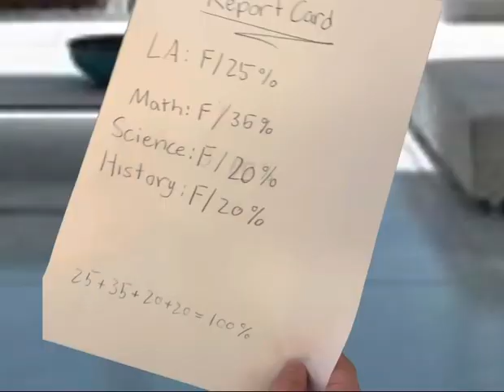It all adds up…🤣| The Brochochos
Kid outsmarted his dad